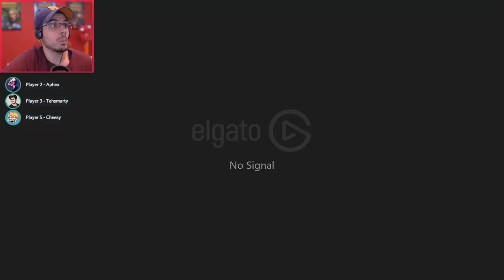HOW DOES HE ALWAYS WIN?! (Monopoly w/ Friends)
Tehsmarty is back...AND HOW DOES THIS ALWAYS HAPPEN?!
Part 2 of this Stream will be up tomorrow!

Welcome to Monopoly Plus
It's the Monopoly game we all grew up with as a kid...only this time its in 3D and the salt is even higher!

The game is broken and Ubisoft refuses to fix it. So we are playing "locally" via steam remote play. So when it crashes (And it will) we can load the save back up and not lose all of our progress

The Others!